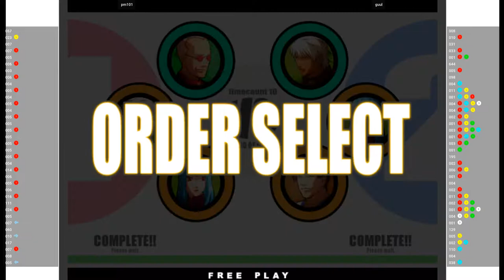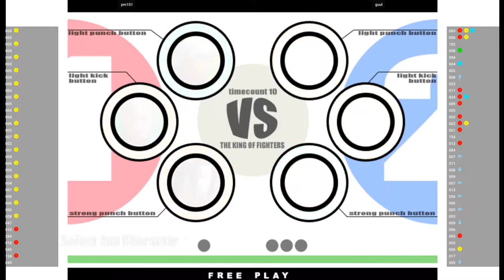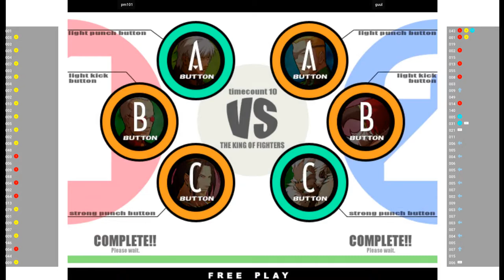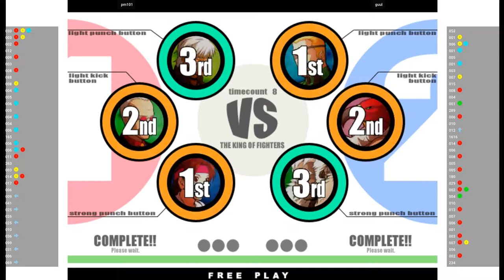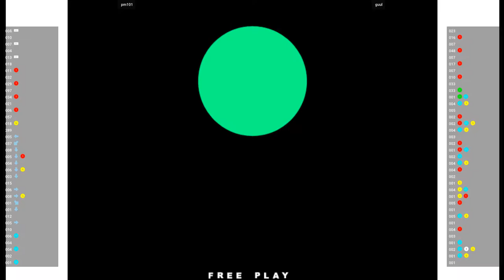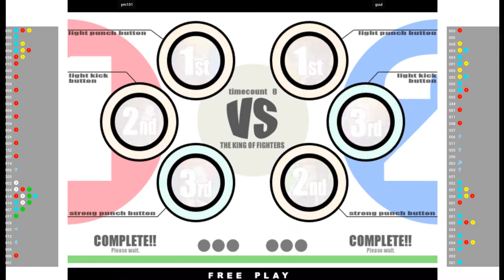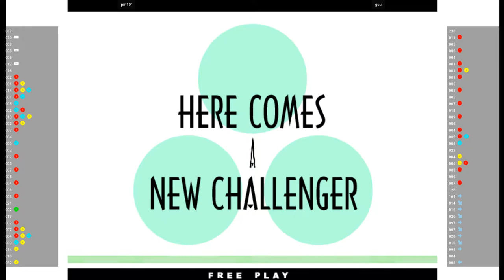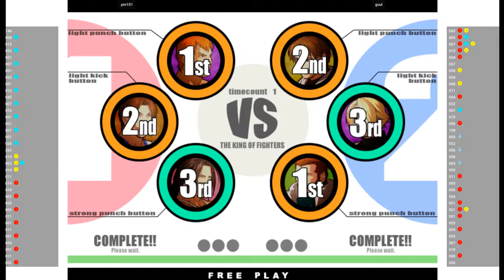KOF XI - pm101 VS guul